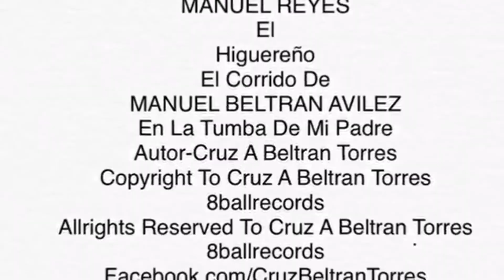Manuel Avilez Beltran- La Tumba de Mi Padre ( Autor- Cruz Alfonso Beltran Torres- 8ballrecords